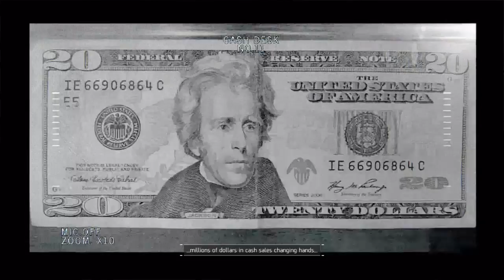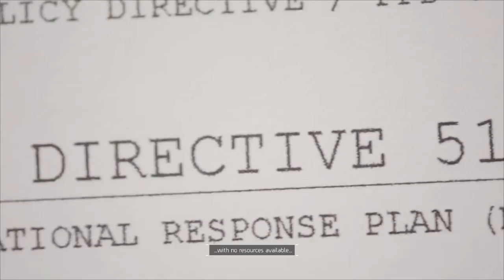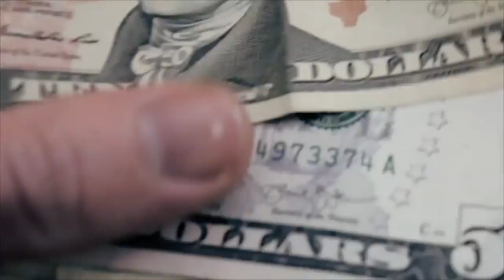Tom Clancy's The Division™_20160307015128